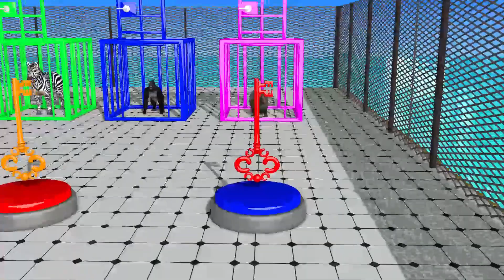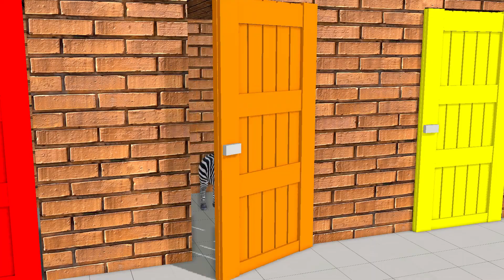Cow Mammoth Elephant Tiger Gorilla Guess The Right Door ESCAPE ROOM CHALLENGE Animals Tire Game